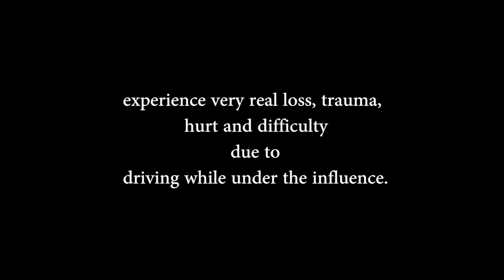DriveDry ThisIsMyStory : Jonathan Boynton-Lee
Jonathan Boynton-Lee lost one of his closest friends two years go in due to a drunk driver. This is his moving story.